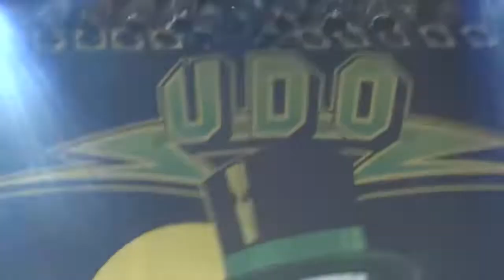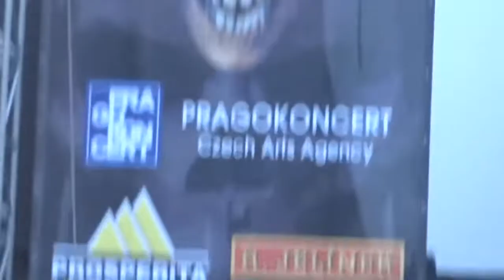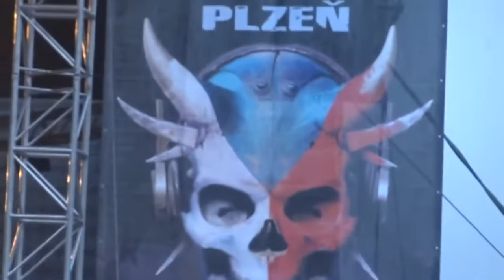U.D.O Fast as a Shark !!! 2013 Концерт